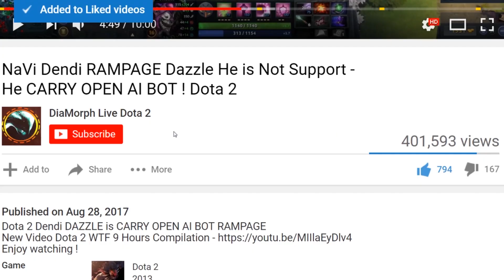OMG 5 Min Midas Carry Venomancer — Most Critical Exploit in Dota 2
Dota 2 WTF Critical Exploit 5 Min Midas Venomancer